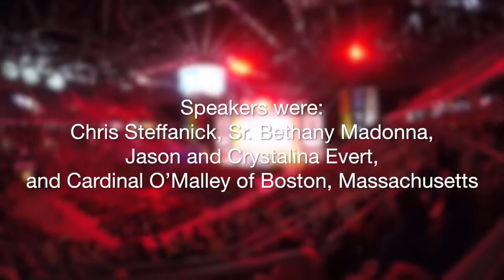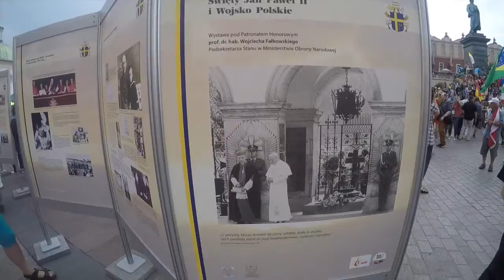Krakow [Part 4]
Catechesis and Welcoming Pope Francis